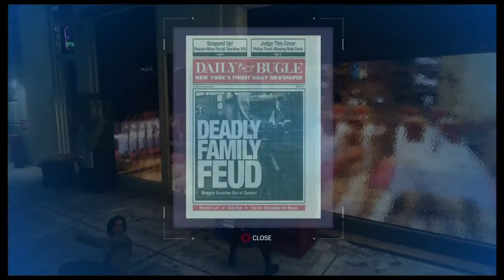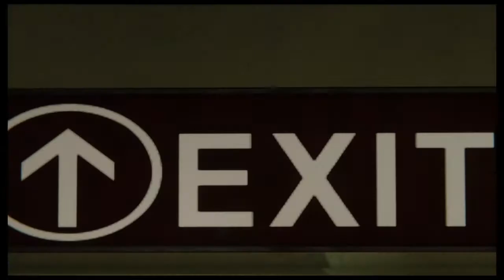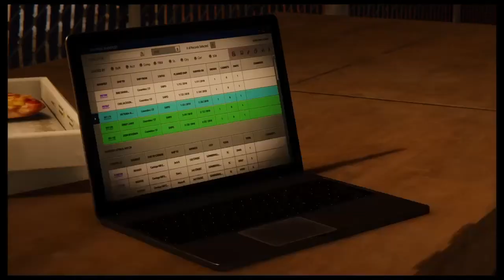SPIDER-MAN PS4 The Heist Walkthrough Part 3 | Pizza Time!!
PS4 Spider-Man (Marvel's Spider-Man) The Heist DLC Gameplay features Black Cat. My Marvel's Spider-Man Walkthrough will feature the Full Game Story Campaign.

PS4 Spider-Man is an action-adventure game based on the Marvel Comics superhero Spider-Man, developed by Insomniac Games and published by Sony Interactive Entertainment for PlayStation 4. It will be the first licensed game developed by Insomniac. The game will tell a new story about Spider-Man that is not tied to an existing comic book, video game, or film. It will cover both the Peter Parker and Spider-Man aspects of the character.

Social Links!